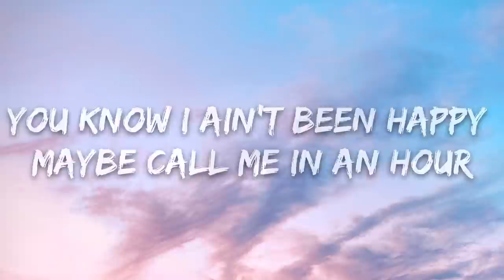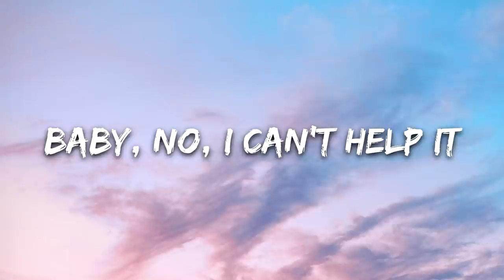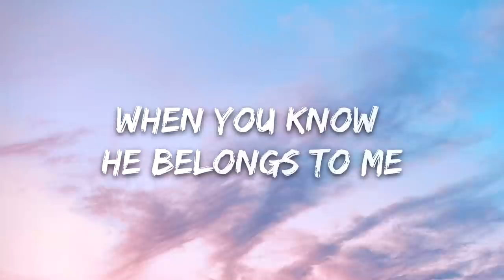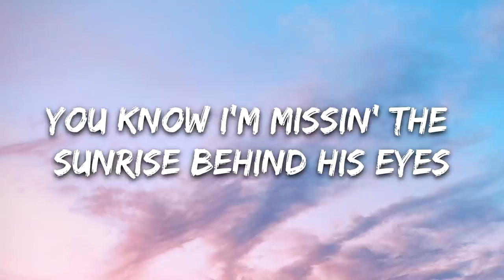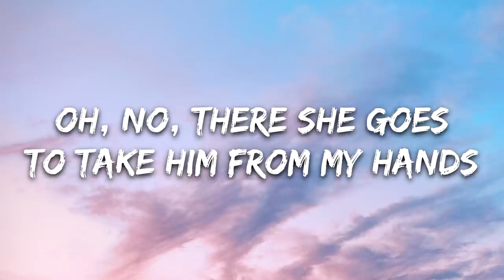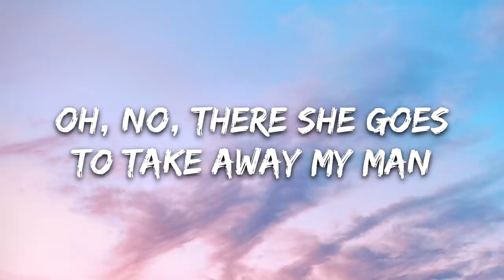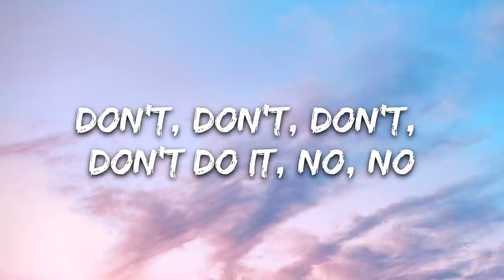RAYE - Natalie Don't (Lyrics)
🎤 Lyrics: RAYE - Natalie Don't

It's been twenty four hours, coulda bought me flowers
You know I ain't been happy (Nuh-uh), maybe call me in an hour
Do you wish that it was her though singin' songs in the shower?
Baby, no, I can't help it (Nuh-uh), what you showed me about her

While you steppin' to him I can see
When you know he belongs to me
You know I'm missin' the sunrise behind his eyes
He is thinkin' of you

Oh, no, there she goes
To take away my man
I'm beggin' her not him
Don't, don't, don't do it, no, no
Don't do it, Natalie, don't, don't
To take him from my hands
Don't do it, Natalie, don't, don't, don't

Saw it, saw her walkin' like a model
But I won't let it impress me
So I bought another bottle
Oh, you better know I like that
Can't you see my sorrow?
When you bend over like that
You know his eyes gon' follow

Oh, while you steppin' to him I can see

I'm still awake at six in the morning
Oh, you know you callin', Natalie
Please feel bad, don't text back
Leave my man like Dali
Beg Jolene just 'cause you can don't take him please

Don't, don't, don't, don't do it
Don't, don't, don't, don't do it, no, no
Don't, don't, don't, don't, don't, don't, don't do it